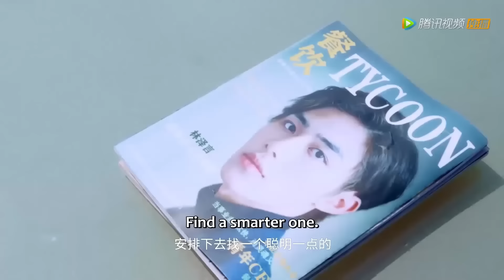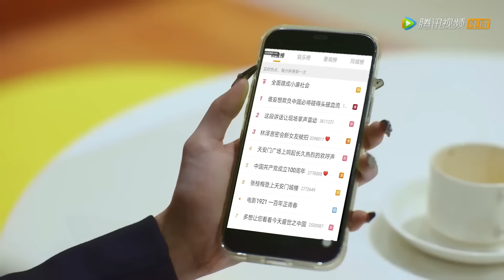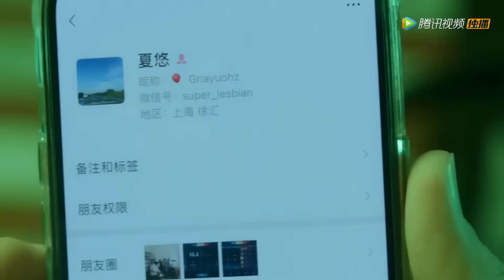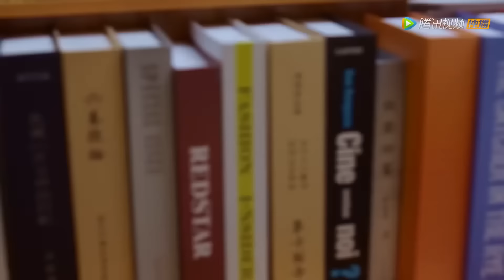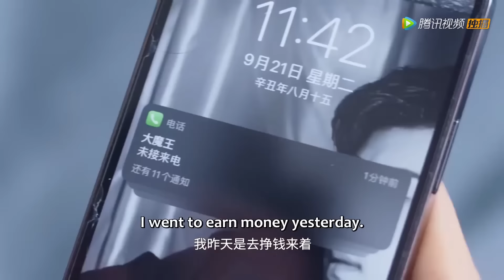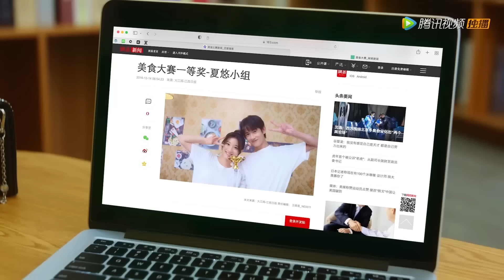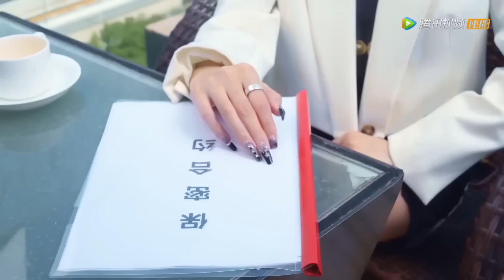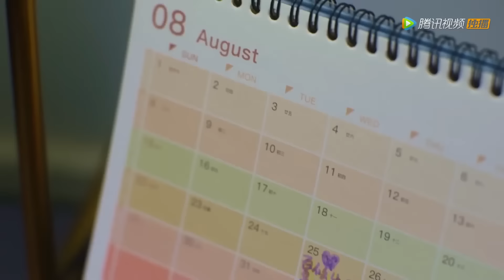【Full Movie】分開5年，總裁遇見灰姑娘送兒子上學，這才發現自己當爸爸了！💥亲爱的试用期女友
💕 剧名：亲爱的试用期女友 Dear Probationary Girlfriend

简介：

因眼睛受伤导致性情敏感孤僻的林泽言和积极阳光的管家夏悠之间相互治愈共同成长的励志故事。林泽言因眼疾消极悲观、闭塞内心，后受到夏悠积极乐观心态的影响，逐渐找回对生活和事业的热情。而夏悠家庭情况复杂，面对生活的磨难虽始终保持着旺盛的生命力，在与林泽言相处过程中内心产生了追寻自己人生价值的冲动。人生没有试用期，且人生从不设限，剧中人物在不断试错的过程中，每个人都完成了自我的成长与蜕变。